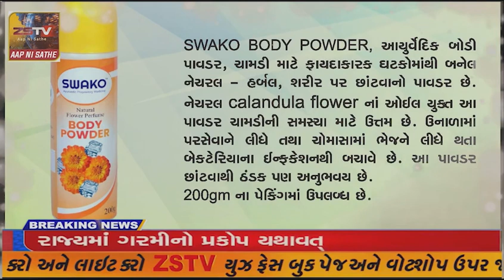દિવ નાં વણાંકબારા ખાતે ફાયબર ની માછીમારી બોટ માં આગ લાગતાં અરાતફરીનો માહોલ સર્જાયો.